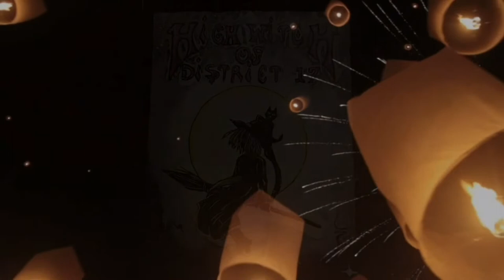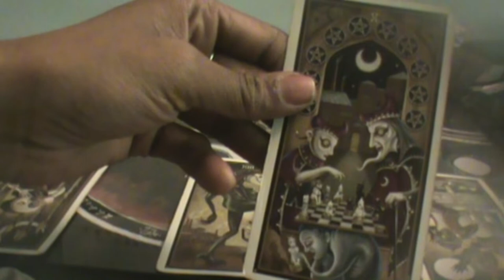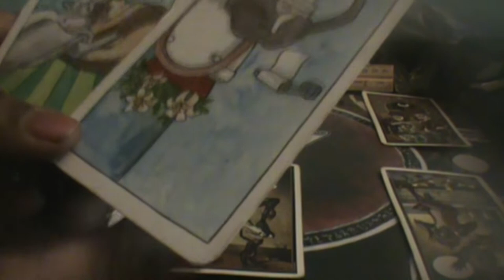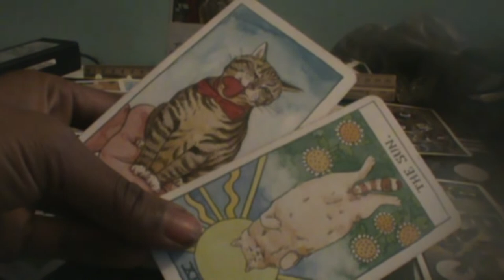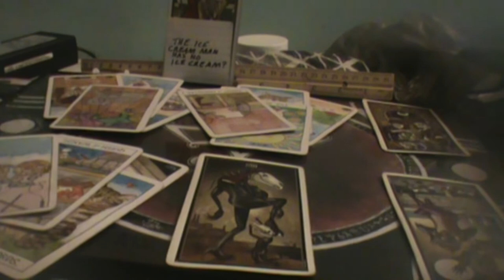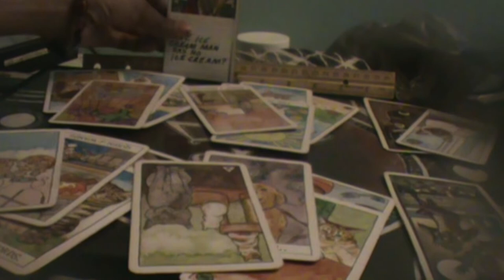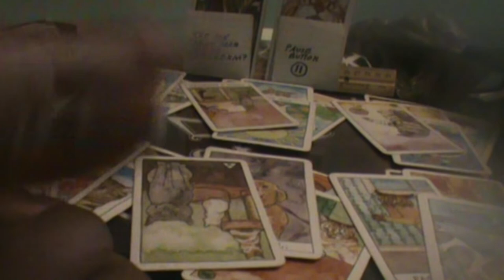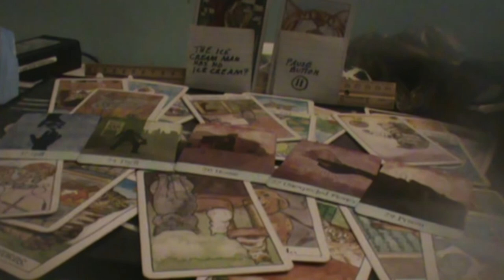A valuable lesson in WHY we do not make witches mad